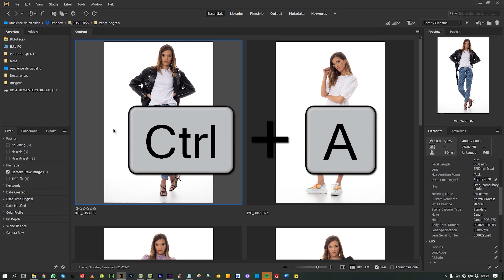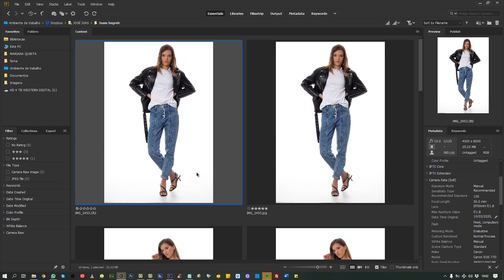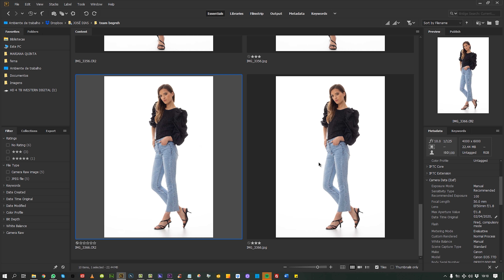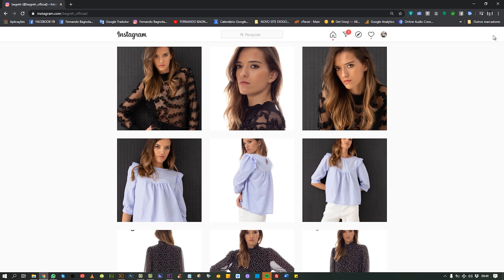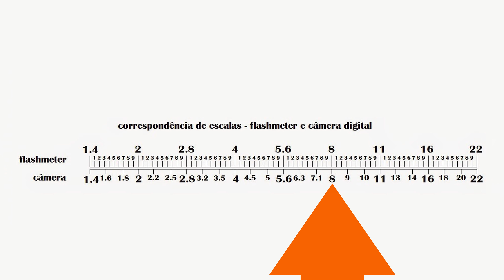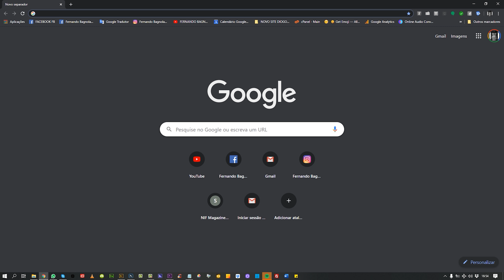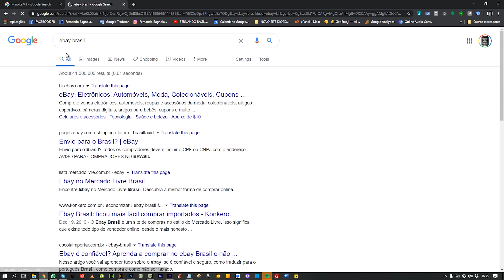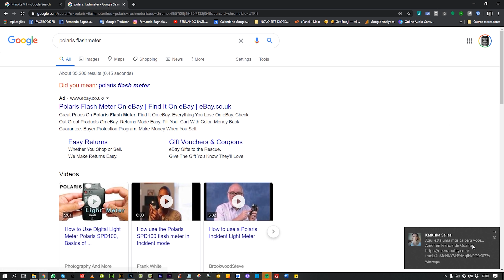FOTOMETRIA PERFEITA SEM MIMIMI! QUAL FOTÔMETRO VOCÊ DEVE COMPRAR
Olá Amigas e Amigos da EFO! ✋😎
Espero que Você esteja fazendo BEM e com FOCO CRAVADO NA POSITIVIDADE!
Resolvi fazer este video porque nesta semana houve várias pessoas que pediram para que eu desse dicas sobre quais são os FOTÔMETROS QUE EU INDICO e vim aqui responder porque tenho certeza de que esse É UM INVESTIMENTO INTELIGENTE que vai fazer DESCOMPLICAR A SUA FOTOGRFIA e fazer VOCÊ SAIR DA CHUTOGRAFIA e da EDITOGRAFIA de uma vez por todas!
E com muitos exemplos de CASOS da VIDA REAL! ... sem mimimi ou meias verdades!
🙏🏻 Abreijos e até a próxima semana!